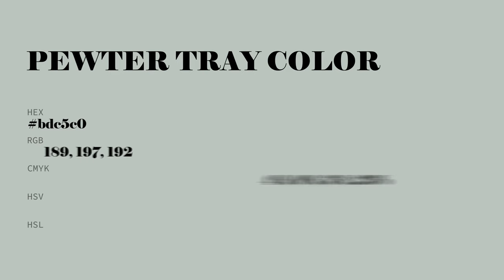Pewter Tray color bdc5c0 hex Warm Grey color bdc5c0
What color is Pewter Tray ? bdc5c0 hex, Warm Grey color bdc5c0

Hex bdc5c0 Color Code is also known as Pewter Tray color

Hex bdc5c0 Color code in RGB color code model is created after adding 74.12% red color, 77.25% green color and 75.29% blue color.
Hex bdc5c0 Color code in CMYK color (process color) code model is generated after subtraction of 04% cyan, 0% magenta, 03% yellow, 23% black.